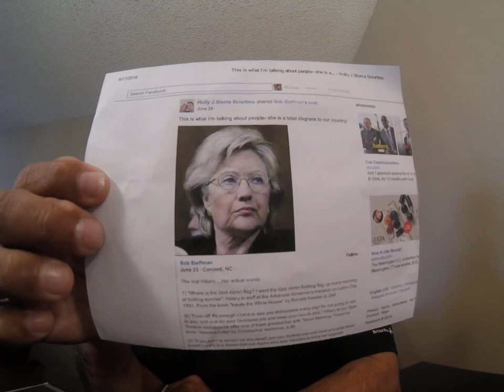Profanity, The Real Hillary Rotton Clinton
The Real Hillary Rotton Clinton profanity is in her heart 30 Years of Profanity out of her mouth, this is one boss that you would hate to work for at your regular Job! We cannot let her win